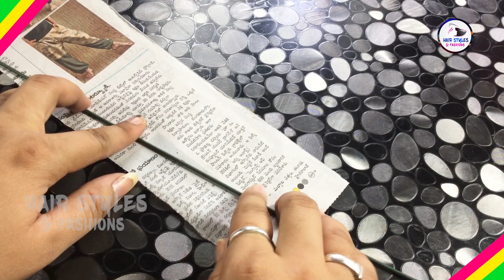How To Make NewsPaper Basket||DIY||Waste Paper Into A Basket||Hairstyles and Fashions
Crafts Ideas
How To Make NewsPaper Basket
Waste Paper Into A Basket
          we can learn how to turn newspaper into beautiful basket .we can easily make using the newpaper,gum various colours at home.watch this video how easily we are weaving a basket using newspaper.